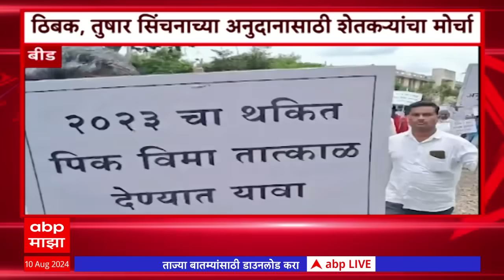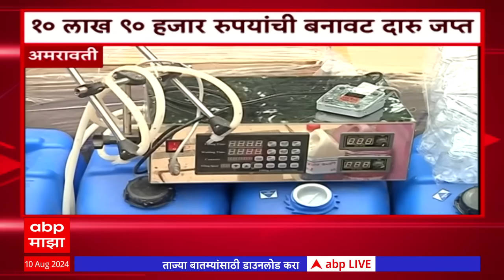Majha Gaon Majha Jilha : माझं गाव माझा जिल्हा: 7AM :10 ऑगस्ट 2024 : ABP Majha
ABP Majha Live TV | Uddhav Thackeray Vs CM Shinde | PM Modi | Parambir Singh | Paris Olympic

Heavy Rain IMD Alert | Mumbai Pune Rain Live Updates | Mumbai Local Train Timing Updates | Kolhapur Rain | Devendra Fadnavis vs Anil Deshmukh | Sachin Vaze Allegations | Prakash Ambedkar On Maratha vs OBC | Sharavan Maas | Uddhav Thackeray Delhi Visit | उद्धव ठाकरेंचा दिल्ली दौरा | Manoj Jarange Shantata Rally | मनोज जरांगे पाटील शांतता रॅली

Maharashtra Politics Live Updates | Manoj Jarange Patil vs Laxman Hake News | OBC vs Maratha Reservation | Muslim Reservation | Maharashtra News Live Updates Today | Headlines Today | ABP Majha Top Headlines | Latest News Live Updates | Marathi Video | Marathi News Today LIVE | Top News Today | Marathi Batmya | National International News Updates | Rahul Gandhi | PM Narendra Modi |  BJP NDA vs Congress UPA | MVA vs Mahayuti | CM Eknath Shinde | Devendra Fadnavis | Sharad Pawar vs Ajit Pawar | Manoj Jarange Patil Jalna Protest | Ajit Pawar NCP | मराठी बातम्या | महाराष्ट्र न्यूज | टॉप हेडलाईन्स | मराठी टॉप बातम्या | मराठा आरक्षण विरुद्ध ओबीसी आरक्षण | मनोज जरांगे पाटील विरुद्ध लक्ष्मण हाके | मुख्यमंत्री एकनाथ शिंदे | देवेंद्र फडणवीस | उद्धव ठाकरे | प्रकाश आंबेडकर वंचित | अजित पवार विरुद्ध शरद पवार | राहुल गांधी | महायुती विरुद्ध महाविकास आघाडी | Thackeray vs Shinde Live Updates | एकनाथ शिंदेंचा पुणे दौरा | CM Eknath Shinde Live | Raj Thackeray Solapur Visit |  Uddhav Thackeray Delhi Visit Live | उद्धव ठाकरेंचा दिल्ली दौरा लाईव्ह | मनोज जरांगेंची शांतता रॅली लाईव्ह